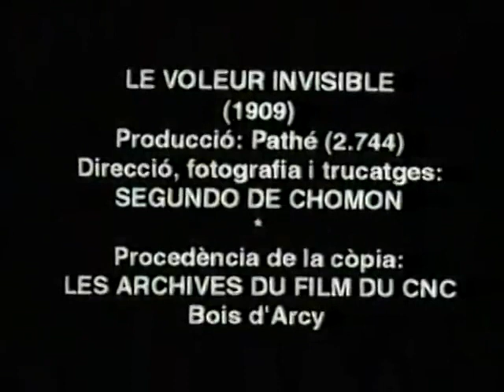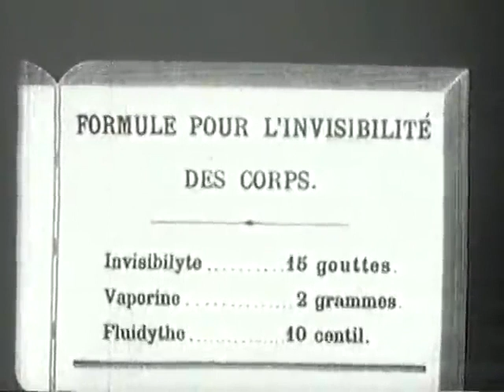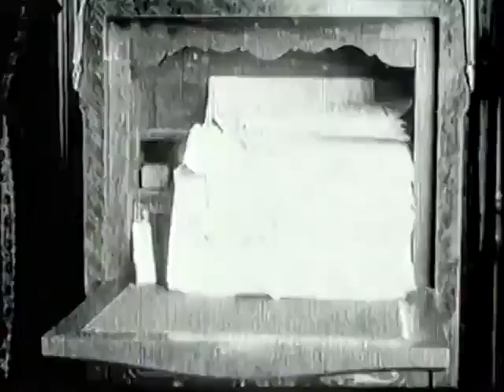Le voleur invisible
Une comédie de chez Pathé Frères de 1909 réalisée  par Segundo de Chomon d'après le roman "L'homme invisible" de Herbert George Wells.